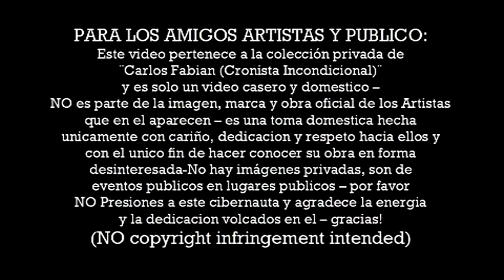FELIPE HERRERA Y LAS MULAS@en vivo en La Tangente 23 02 2018 show